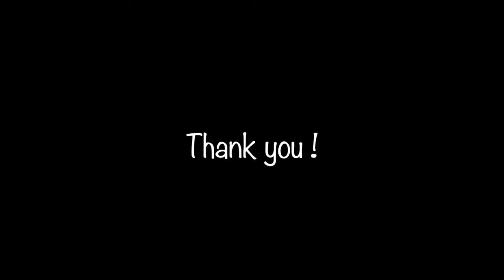NYC Couple Reacts to Luke Combs "Even Though I'm Leaving" (Lysi Cries!)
We react to Luke Combs for the first time and the song makes Lysi cry.